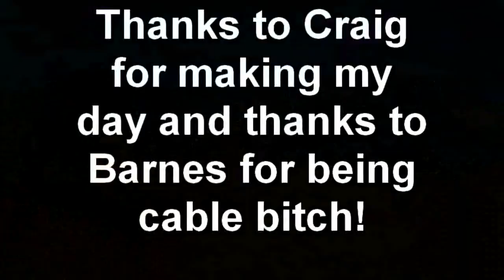OBX Stuck.avi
Brian and Heather's FZJ80 stuck near Hatteras Lighthouse in the sand.  Heather's father made the call, and I was happy to oblige sine I had just installed in-cab winch controls.